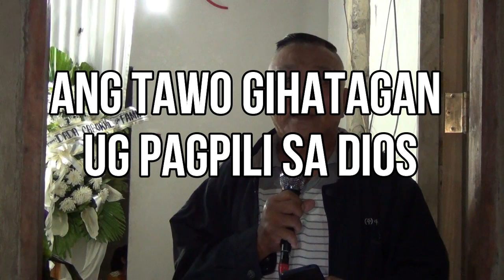My Video 2